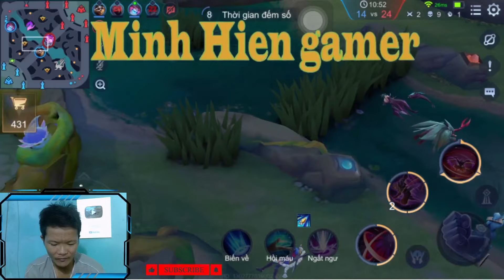Trận đấu giằng co và gay cấn Allain và đồng đội đã có pha lật kèo kinh điển p2 - Minh Hien gamer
Minh Hien gamer xin chào quý zị!
Trận đấu giằng co và gay cấn Allain và đồng đội đã có pha lật kèo kinh điển p2
dưới đây là thông tin chi tiết video của mình ,video do mình tự quay và biên tập  mong các bạn hãy theo dõi và ủng hộ cho mình nhé .
Cảm ơn các bạn đã theo dõi và ủng hộ cho mình .